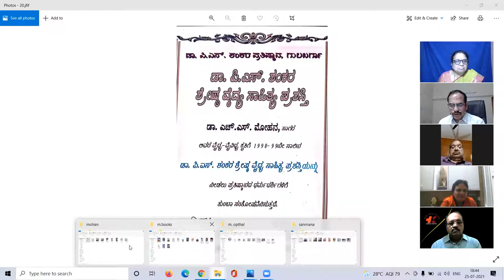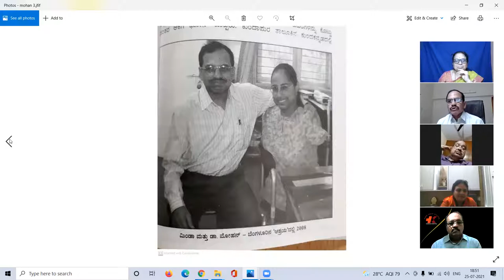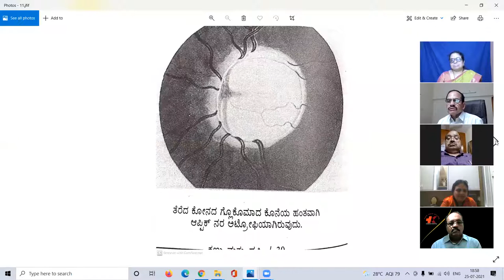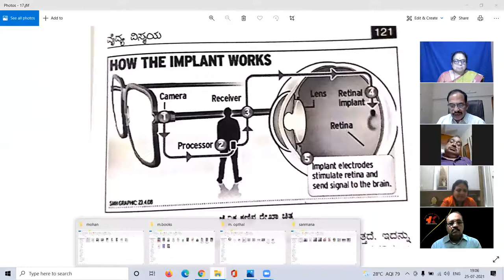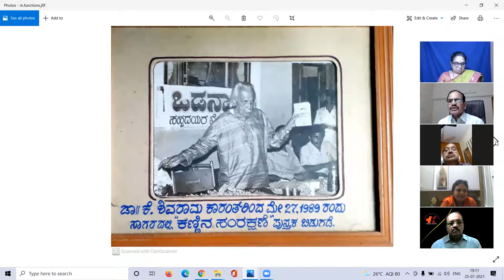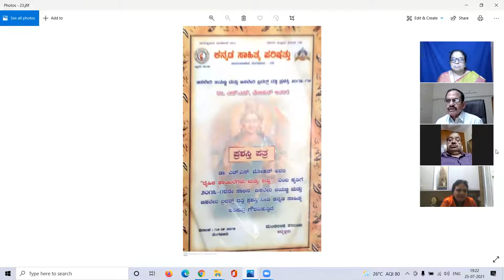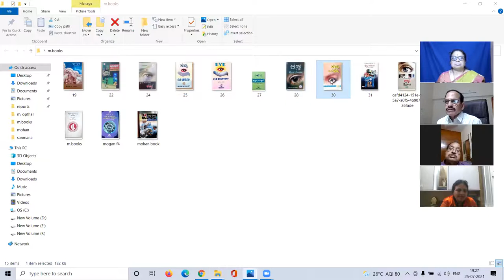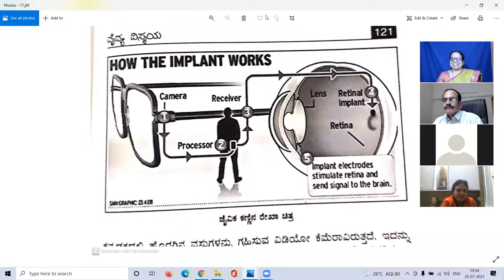Saahithya sanje 17 DR.H S Mohan vaidyakiya saahitya